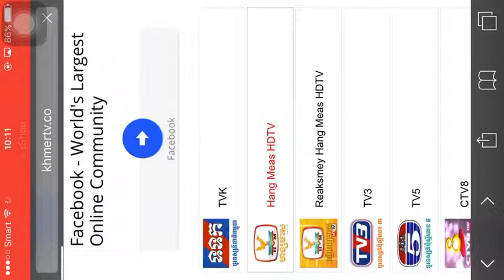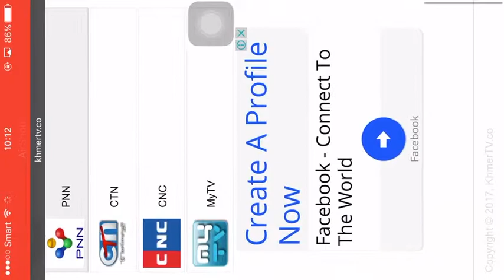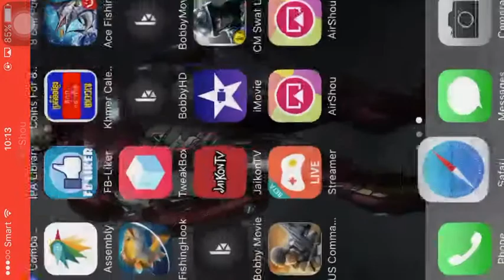Screen recorder in iPhone